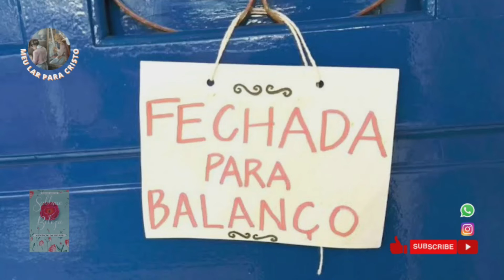✅💒🛐 MEDITAÇÃO DA MULHER - SUBLIME BELEZA - 29/12 - Fechada para Balanço 🛐💓💒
Leitura baseada no livro Sublime Beleza da Autora Mirian M. Grudtner -. Casa Publicadora Brasileira 2021.

Diariamente postado nesse canal, com narração de Edilane Silva.

Que cada áudio deste livro desperte o que há de melhor em você e a motive a se tornar cada vez mais parecida com seu Criador.

"Deus ama a beleza do caráter; e deseja que cultivemos a pureza e a simplicidade, como a beleza singela das flores."
(Ellen G. Suite, Caminho a Cristo, p.86)

Sala 57
Jesus Cristo
Adventista do Sétimo Dia
Salvação
Volta de Cristo
Meditação da Mulher
Igreja
Motivacional
Mulheres
Meditação da manhã
Meditação da noite
Amor
Ellen White
Caminho a Cristo
Sublime Beleza
CPB
Casa Publicadora Brasileira
Mirian Grudtner
Oração
Livros Cristãos
Jejum
Deus
Criador
Viúva
Racismo
Martin Luther King
Segregação
Apartaide